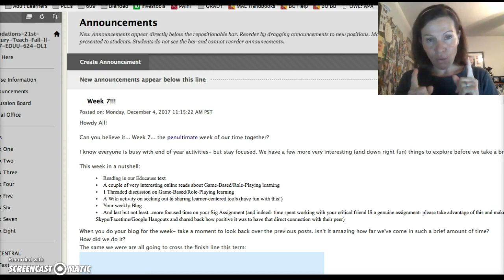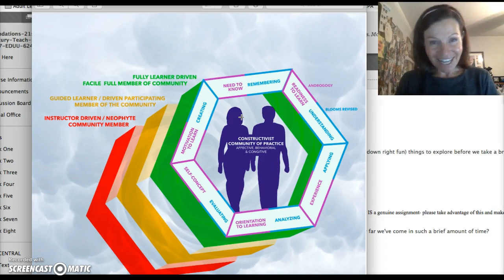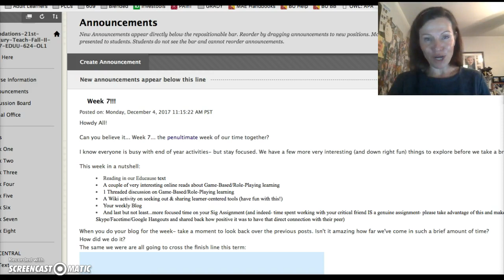624-Fall!!-2017-Wk 7 Midweek